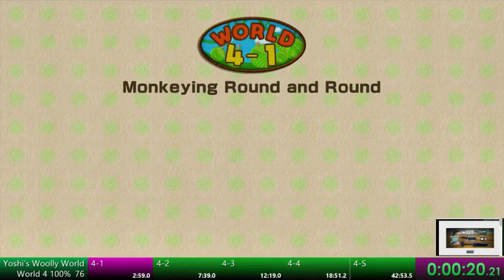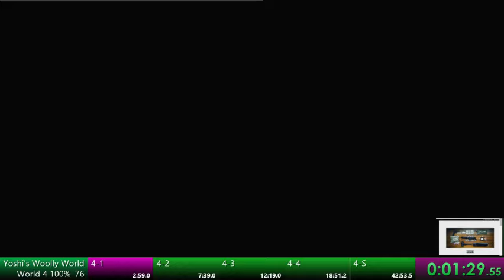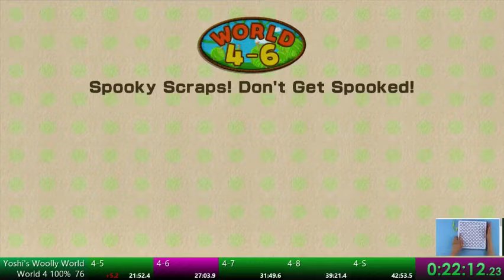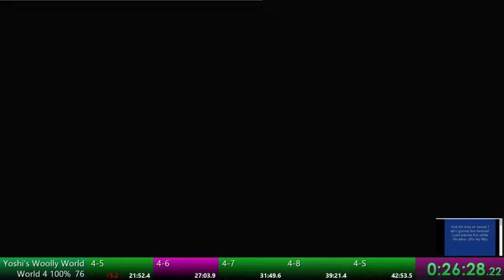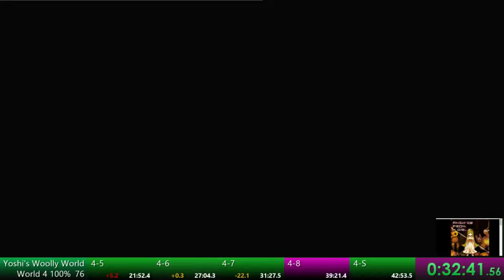World 4 100% 41min 45s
World 4 100% run done in 41min 45s -- Watch live